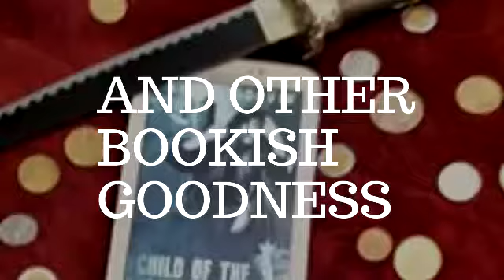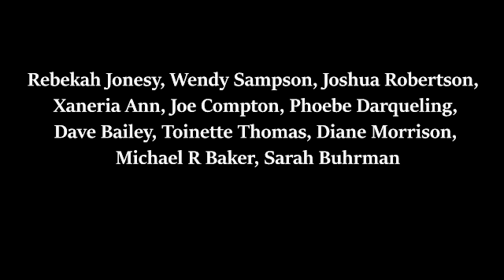I'm Back Booktube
Hello Lovelies,
An Angell's Life is back with a new intro and outro. Let me know what you think?

For author support or to learn more about what Our Write Side offers, visit our

Survivalist Bible: Genesis in Power of Words